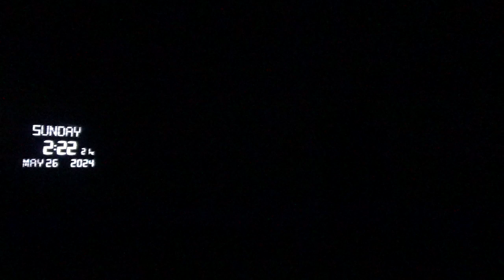18897，右胳膊痛（左派想关川，民怨爆发，外星人和变形金刚跟着）